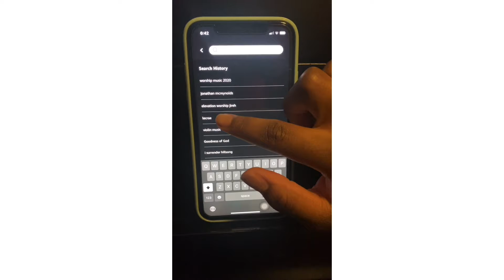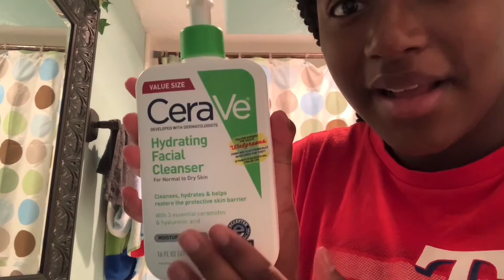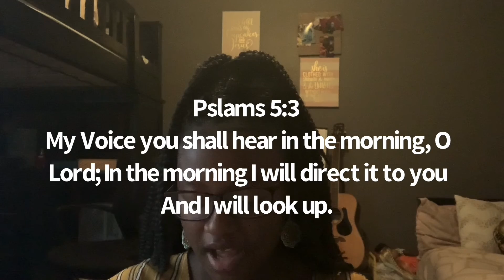My Morning Routine! AKA Morning Cap. Week 16 of Calei’s Weekly Bible lessons.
Scripture-

Psalms 5:3